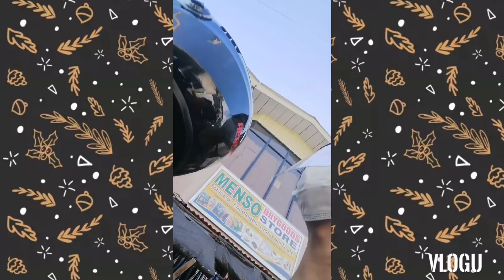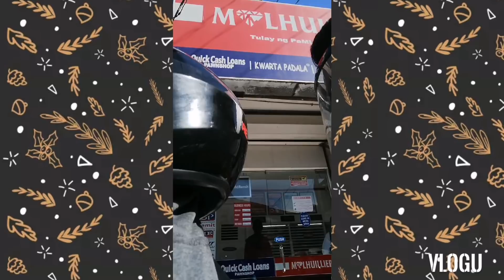Enjoy sa pag pag drive birthday to kahayagan kapt LDN at Mahayahay kapatagan lanao del norte